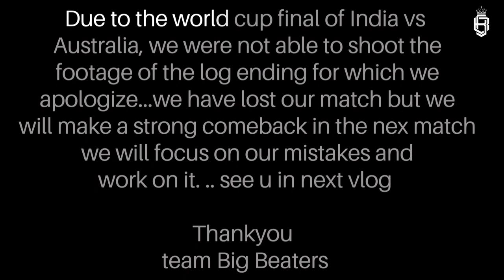The Beginning | Cricket Match Vlog 1 | We Are Big Beaters _GoPro View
We Are Big Beaters 🫰
THE BEGINNING VLOG 1 | Cricket Match GoPro Cricket View
hope you all will like the Vlog❤️.

cricketshorts